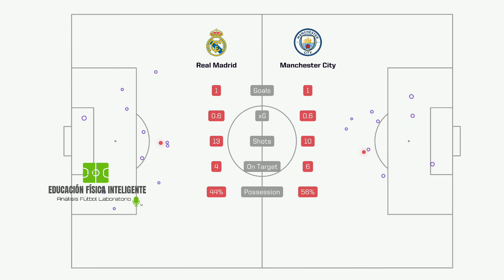MAN CITY vs REAL MADRID| PRE MACH | SEMIFINAL VUELTA 2023| CHAMPIONS LEAGUE| ¿PEP O CARLO?| Análisis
MAN CITY vs REAL MADRID
¿Podrá Pep ganarle la partida a Ancelotti?
Análisis de rendimiento de cada equipo y qué se espera para el partido de vuelta de Semifinal de la Champions League.
Big data

Un abrazo!